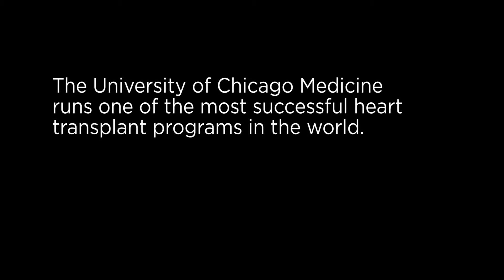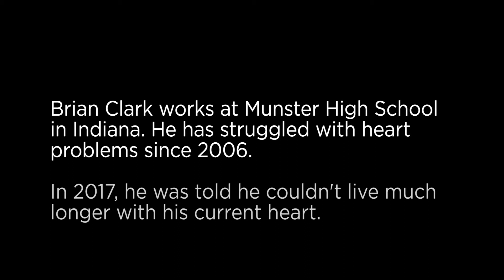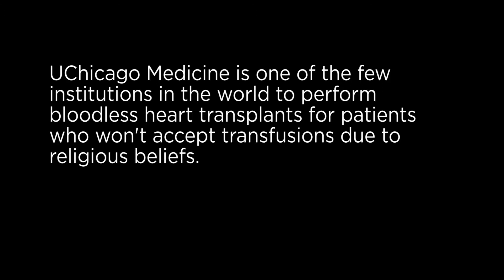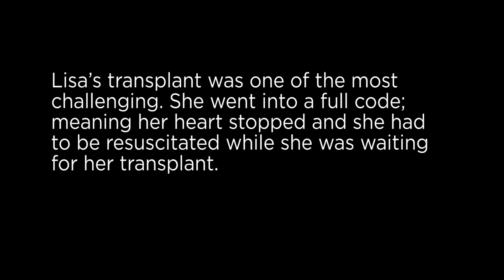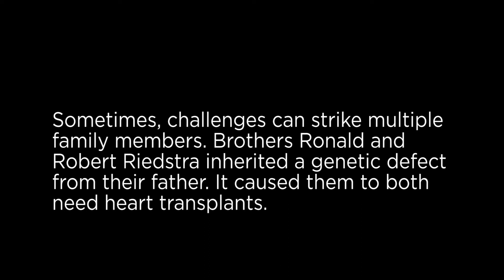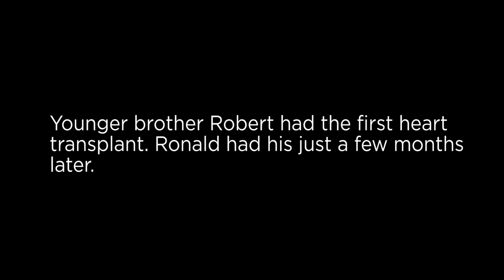Courage and Innovation: Celebrating heart transplantation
More than 500 people, including 150 heart transplant recipients, gathered for the Courage and Innovation: Celebrating Heart Transplantation gala at the Art Institute of Chicago.